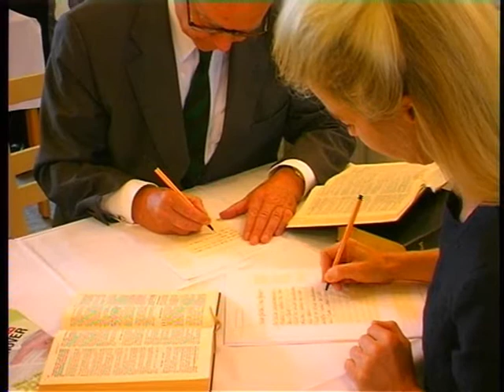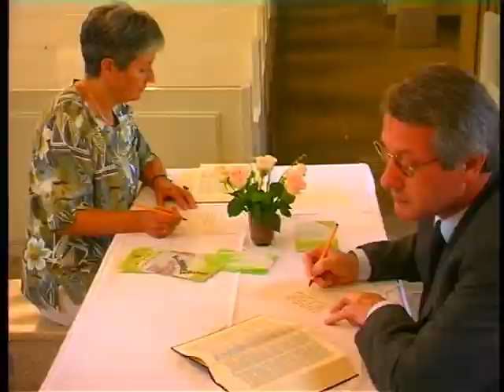Die Hannover Bibel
Ursula von der Leyen und Dr. Ernst Albrecht schreiben einen Teil der Bibel ab. Ausschnitt aus der OKOK Television Sendung von und mit Susanne Schumacher.